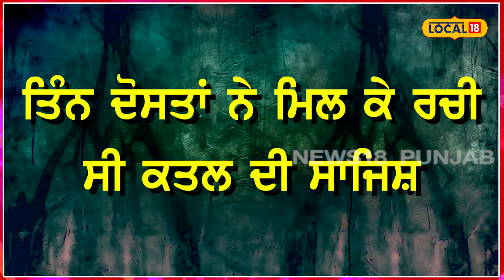2000 ਰੁਪਏ ਵਾਪਸ ਦੇਣ ਤੋਂ ਕੀਤਾ ਇਨਕਾਰ ਤਾਂ 3 ਦੋਸਤਾਂ ਨੇ ਮਿਲਕੇ ਦੋਸਤ ਨੂੰ ਸੁੱਟ ਦਿੱਤਾ ਭਾਖੜਾ ’ਚ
2000 ਰੁਪਏ ਵਾਪਸ ਦੇਣ ਤੋਂ ਕੀਤਾ ਇਨਕਾਰ ਤਾਂ ਦੋਸਤਾਂ ਨੇ ਦੋਸਤ ਨੂੰ ਸੁੱਟ ਦਿੱਤਾ ਭਾਖੜਾ ’ਚ